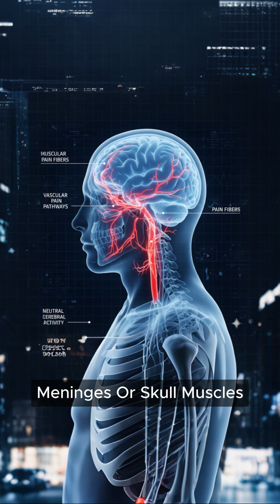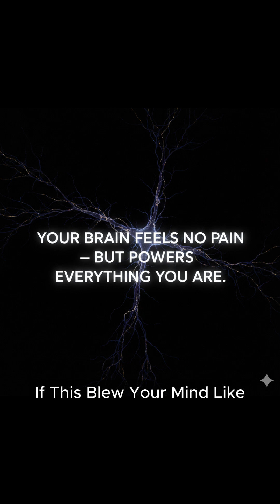The Organ That Controls Everything… But Feels NO Pain! 🧠😱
What if I told you the organ that controls every heartbeat, every breath, every emotion, and every thought… can’t feel pain? 😳
Your brain is the ultimate command center — yet it’s completely pain-free.
In this video, we break down the shocking truth about why the brain feels nothing, even during surgery.

🔍 In this 90-second breakdown, you’ll learn:
• How the brain controls heartbeat, breathing, digestion, movement & emotions
• Why brain tissue has zero pain receptors
• Why headaches don’t come from the brain itself
• How doctors perform awake brain surgeries without pain
• The surprising paradox of the most powerful organ in your body

Your brain protects you every second… but it can’t protect itself from pain.
Mind-blowing, right? 🤯

More human-body secrets coming soon! 🔥